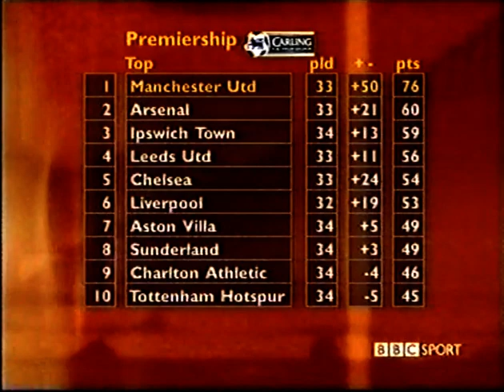2000/01 Charlton Athletic v Aston Villa (Highlights)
17th April 2001 (Tues. – 8 p.m.) at The Valley (20,043)
Charlton Athletic 3 (2) (Boateng (o.g.) 16, Jensen (pen) 45, Kinsella 89): Ilic; Rufus, Fish, Todd, Konchesky (Salako 71); Robinson, Parker (Newton 71), Kinsella, Jensen; Johansson (Brown 82), Bartlett. Subs. (not used) Svensson, Caig.
Aston Villa 3 (0) (Ginola 59, Vassell 75, Hendrie 90): James; Delaney, Alpay, Staunton, Wright; Stone (Ginola 46), Boateng (Vassell 46), Taylor, Hendrie; Merson, Dublin. Subs. (not used) Joachim, Lloyd Samuel, Enckelman.
Referee: Graham Poll (Tring, Herts.).
Order of goals: CA(2) A(2) CA A
Sent off: Richard Rufus ordered off (36) for late tackle on Mark Delaney.
Booked: Konchesky (6), time wasting; Kinsella (42), foul on Wright; Robinson (60), foul on Ginola; Ozalan (31), foul on Parker; Dublin (41), foul on Fish.
Penalty awarded against Steve Staunton for pulling back John Robinson.